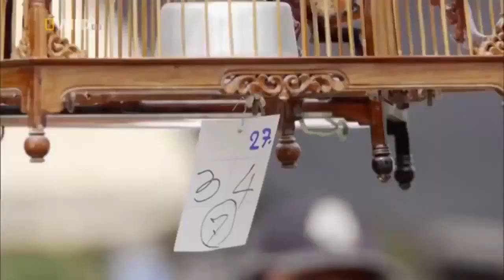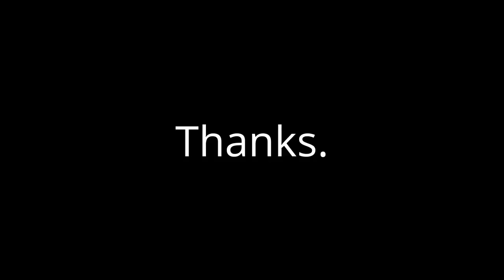BEST WILDLIFE DOCUMENTARY IN 2019